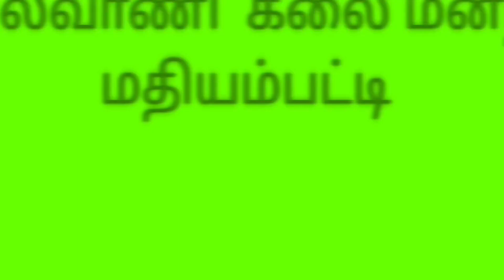இந்த வண்டிக்காரன் சொந்த ஊரு பாசமலர்கள் மேடை நாடகம் 04.08.2022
பாசமலர்கள் மேடை நாடகம் 2022